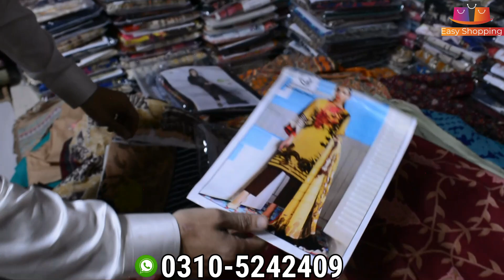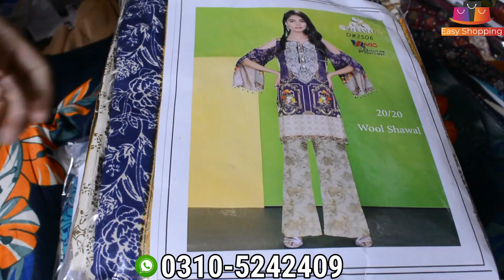Pakistani dresses | Marina Suits | Agha noor New collection with prices Rawalpindi | Maria B